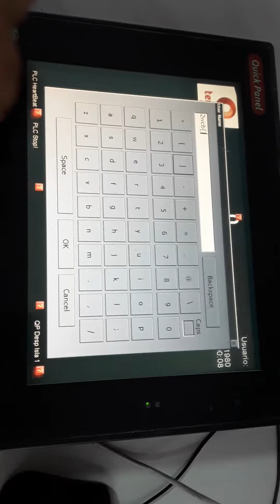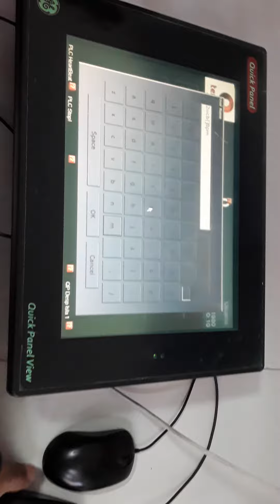CO20110108 MARCA: QUICK PANEL VIEW TIPO: ES1222R